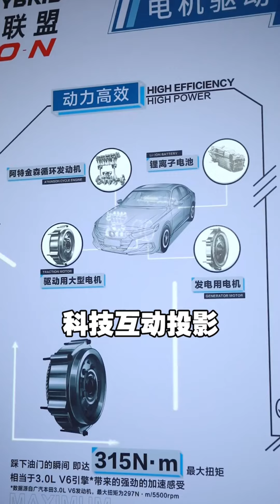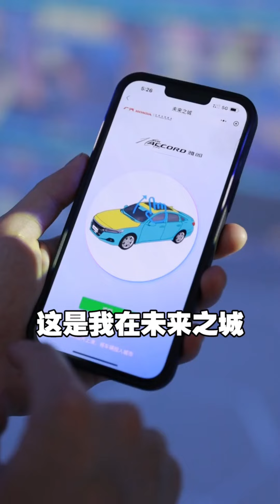【粵知一二】廣東人旅遊有多難？ ｜內容過於真實｜短視頻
廣東 人旅遊有多難？ ｜內容過於真實